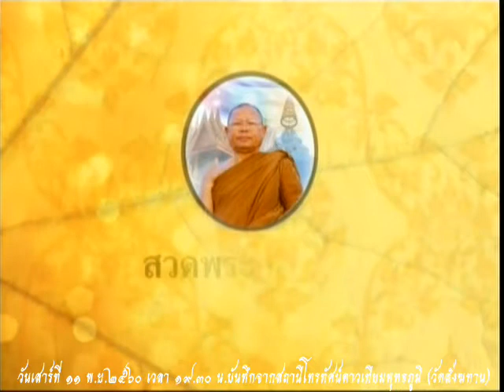วันเสาร์ที่ ๑๑ พ.ย.๒๕๖๐ พระราชวรคุณ สมศักดิ์ ปณฺฑิโต วัดบูรพาราม จ.สุรินทร์